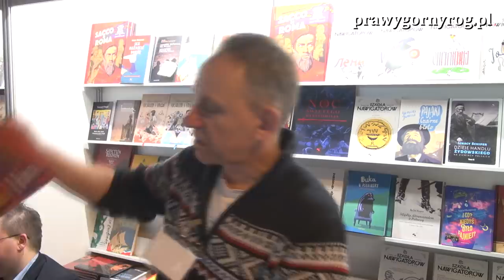Gabriel Maciejewski - Refleksje ze straganu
Refleksje Gabriela Maciejewskiego podsumowujące XXVIII Targi Książki Historycznej 2019 w Warszawie.